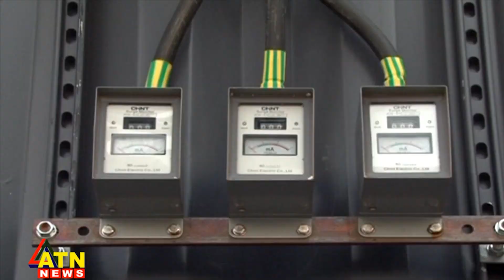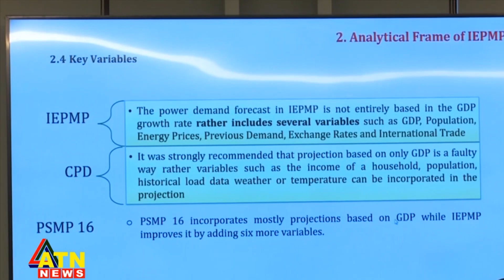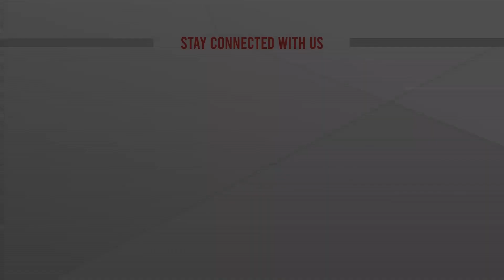৯০ হাজার মেগাওয়াট বিদ্যুতের লক্ষ্যমাত্রা উচ্চাভিলাষী সিপিডি | Electricity Record | ATN News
৯০ হাজার মেগাওয়াট বিদ্যুতের লক্ষ্যমাত্রা উচ্চাভিলাষী  সিপিডি | Electricity Record | ATN News